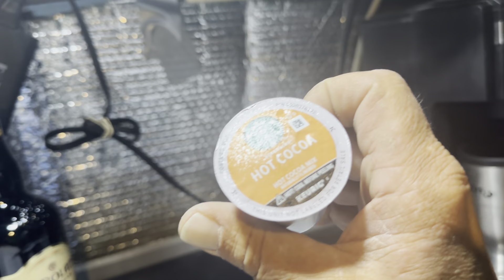Hot Chocolate ?? It’s 82 Degrees!!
One of my favorite bedtime drinks is hot chocolate. This is how I do it with my special ingredient.